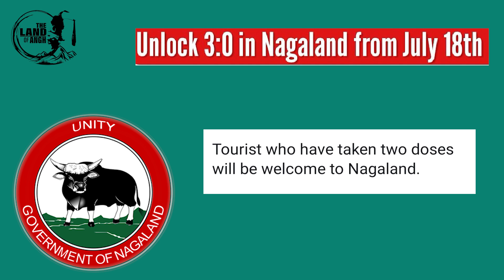Unlock - 3 Nagaland | Higher Secondary and Colleges starts from 26th July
Nagaland Govt announces Unlock - 3.
Tourist who have taken two doses will be welcome to Nagaland. Higher Secondary and Colleges will start from 26th July and other classes from August 1.